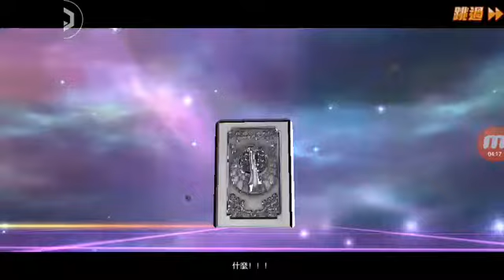Play Saint Seiya 3D, android game. Keren abizzz!!!!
Saint seiya 3D versi bahasa dan dub china. Mudah-mudahan ada versi globalnya nanti.